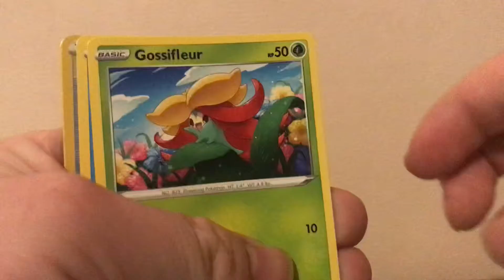Pokémon Opening series 33￼￼